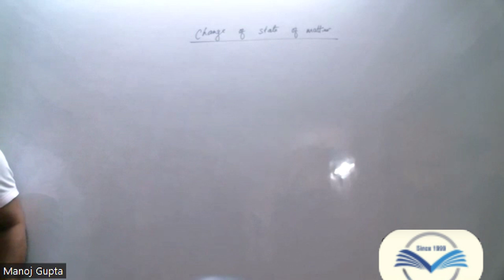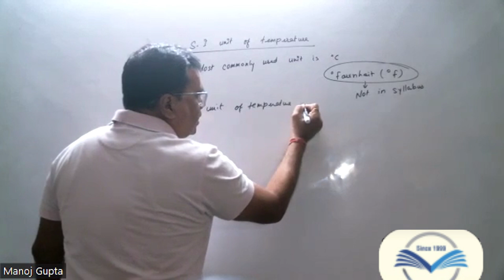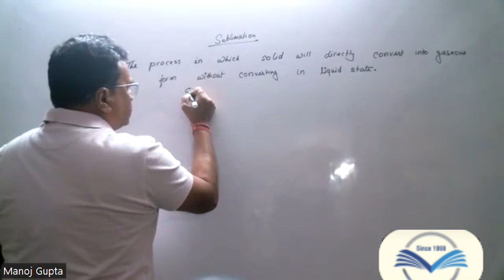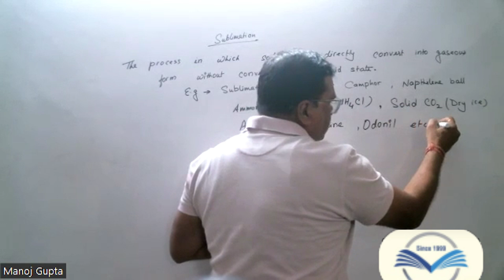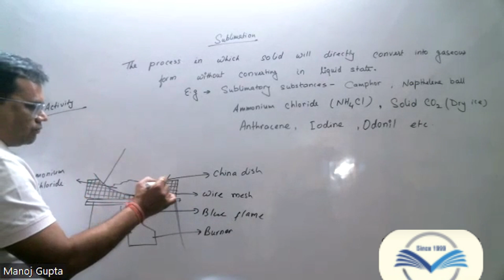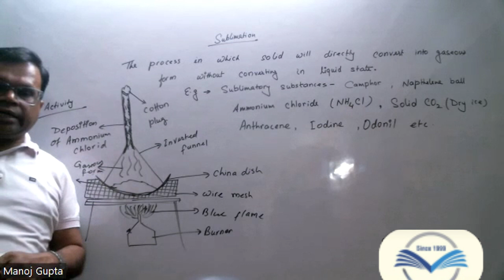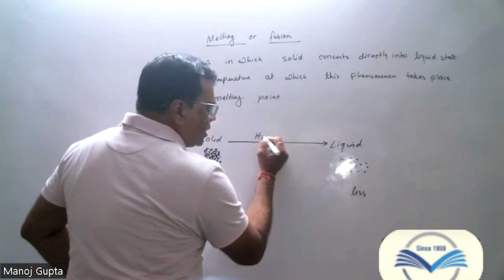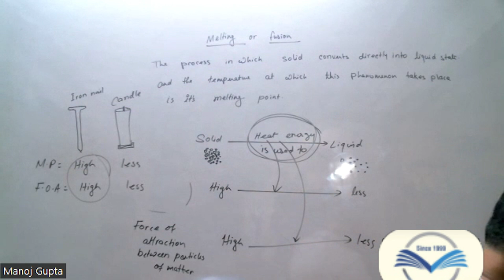Interconversion triangle (Class IXth)